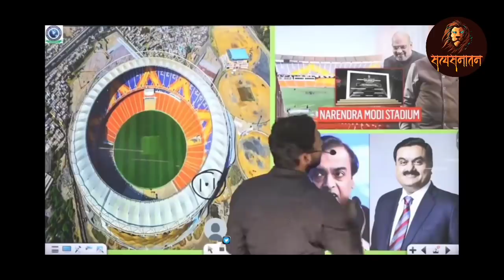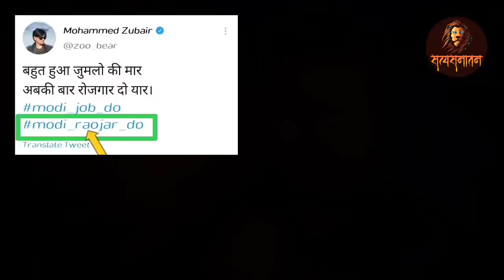Khan GS ने मोदी पर इतना बडा झूठ क्यों बोला। Khan Sir On Modi | Satya Sanatan